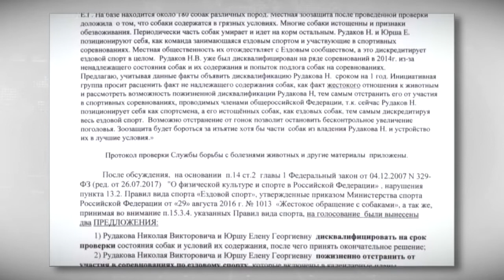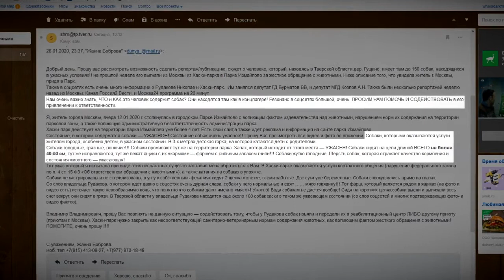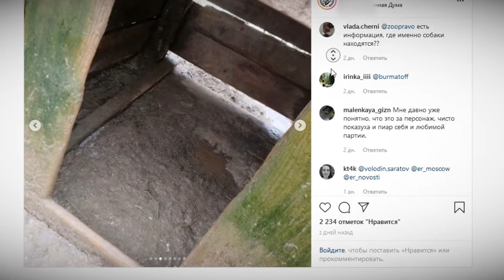Хаски из Гущино. Продолжение истории